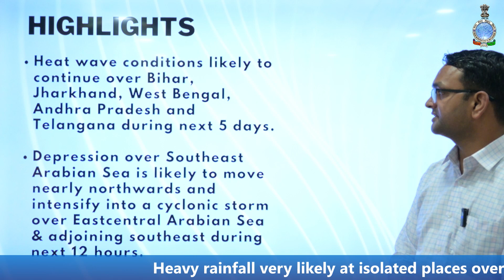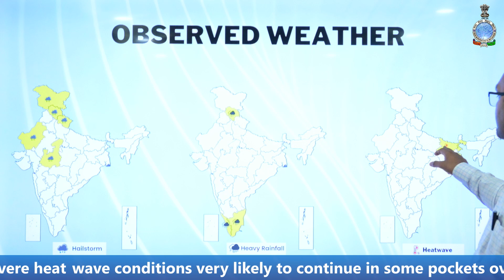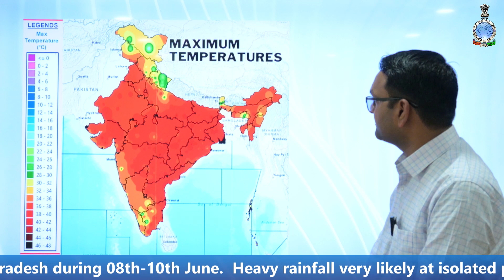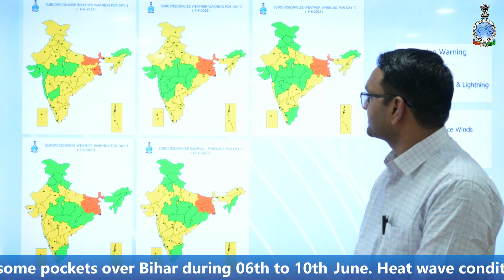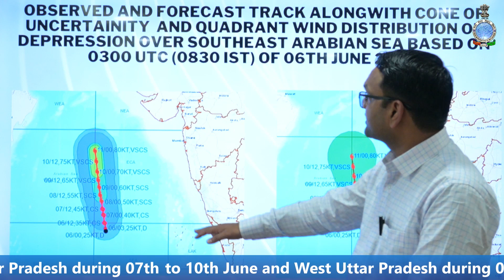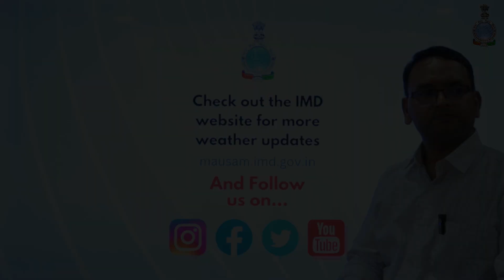Daily Weather (English): 06.06.23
Daily Weather Video (English): 06.06.23